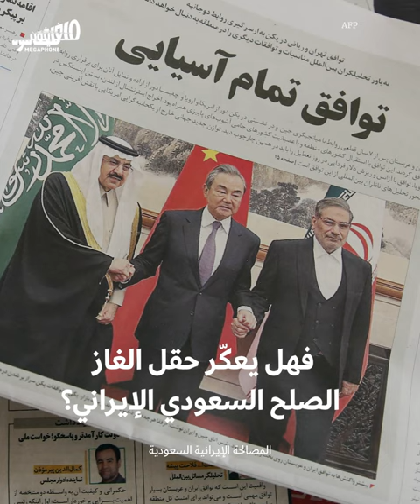حقل الدرّة أم حقل آرش؟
استجدّ الصراع بين إيران من جهة والسعودية والكويت من جهةٍ أخرى على حقوقهم بحقل الدرّة أو حقل آرش، في التوتّر الأول منذ المصالحة السعوديّة الإيرانيّة.